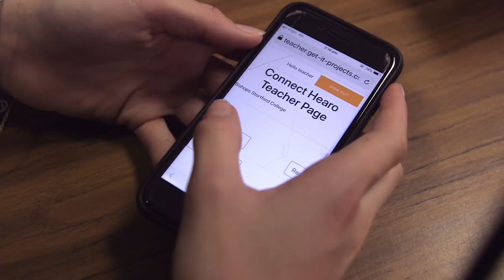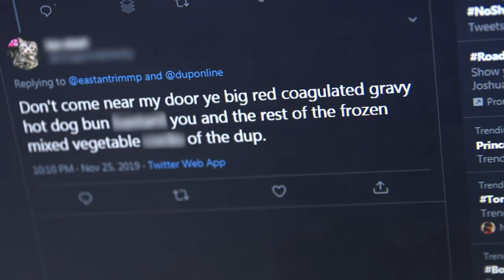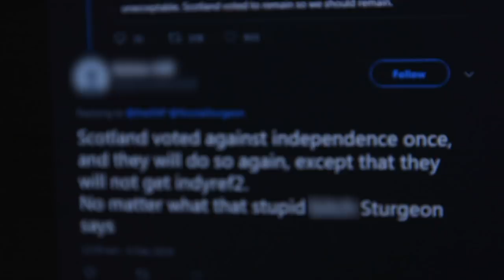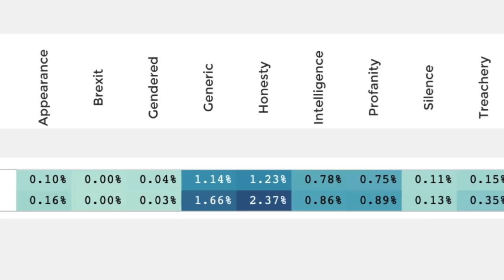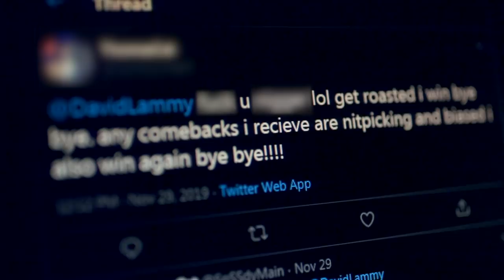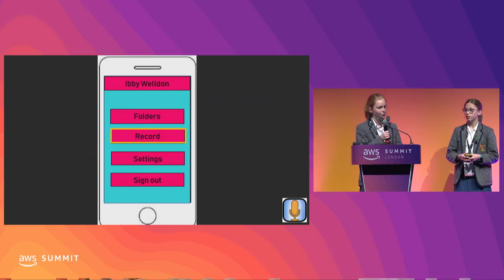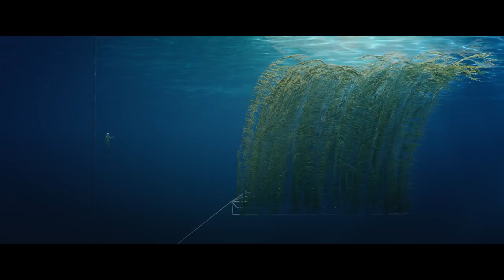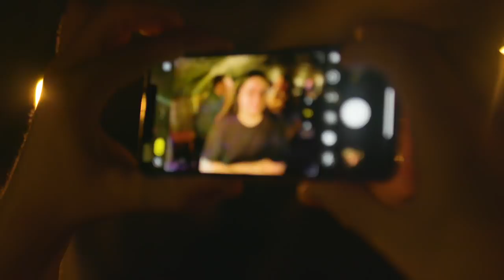Elections, Apps And Smartphones - BBC Click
Click takes a deep dive into the world of social media and the abuse MPs are suffering during this so-called ‘outrage election’.  We also look at a new app and test out smartphone cameras in low light.